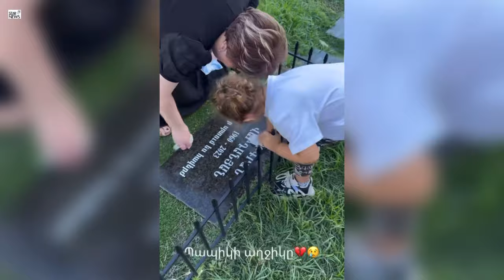Դու չկաս, ու էլ չկա արև… Լիլուն երեխաների հետ այցելել է սկեսրայրի գերեզմանին. հուզիչ կադրեր